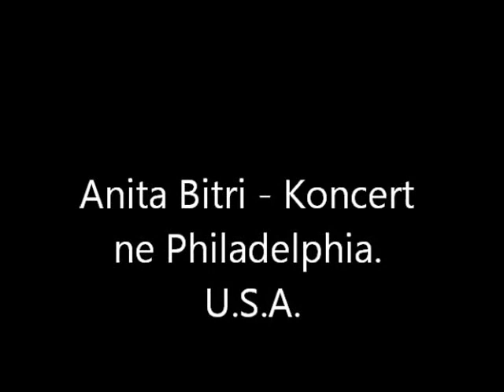28 Nëntor 2003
Gjatë qëndrimit në Amerikë aktiviteti artistik i Anitës ka qënë i pandalshëm dhe gjithmonë në rritje. Ajo ishte një model i përkryer i interpretimit dinjitoz të muzikës tonë të bukur shqiptare dhe ka ndihmuar shumë në rritjen e prestigjit të artit shqiptar në botë. Anita ka marr pjesë gjallërisht dhe ka qënë në qëndër të gjithë problemeve dhe jetës kulturore dhe artistike të diasporës.
Ajo ishte e pranishme me zërin dhe interpretimin e saj në të gjitha koncertet, festivalet, aktivitetet artistike, koncertet e bamirësisë, koncertet e vitit tëri, festat e nënës, përvjetoret e ndryshëm, dhe në shumë gëzime familjare të komunitetit shqipëtar, në shumë shtete të Amerikës. Anita ishte jo vetëm një artiste e talentuar, por gjithashtu dhe një patriote e flaktë. Ajo ka dhënë kontributin e saj si artiste në shumë evenimente të ndryshme në përkujtim të festave nacionale të organizuara nga misioni shqiptar pranë 0KB-së, si Festat e Flamurit, ajo e çlirimit, por dhe në ato të organizuara nga shoqatat e organizatat jo qeveritare, në koncertet e bamirësisë dhe aktivitete të ndryshme, në të cilat janë mbledhur ndihma për Kosovën, në ndihmë të Universitetit të Shkupit, në ato të UNICEF-it, etj….